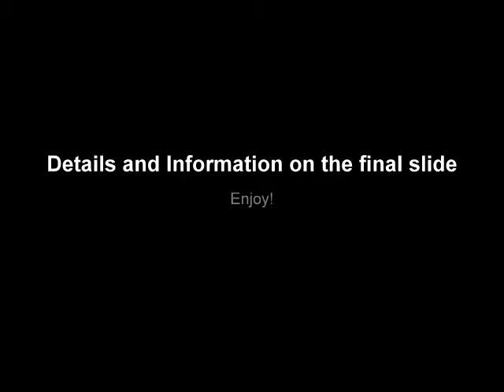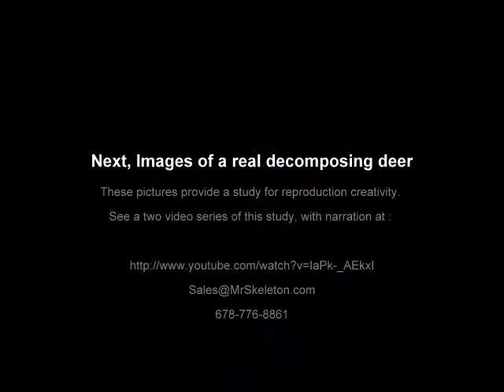Prop Corpse Realism Study - slideshow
See also the video work for this topic via the links on the slideshow.